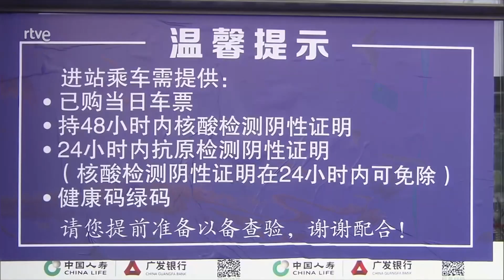CHINA: Largas colas en el AEROPUERTO de SHANGHÁI por miedo a un NUEVO CONFINAMIENTO | RTVE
Largas colas en el aeropuerto para salir de la ciudad ante el temor a un nuevo confinamiento estricto. El gobierno local aseguró que el confinamiento sólo duraría cuatro días, pero ha durado mes y medio. Ha habido muchos problemas de suministro y abusos, como separar a padres e hijos o internamientos obligatorios en centros bajo condiciones deplorables